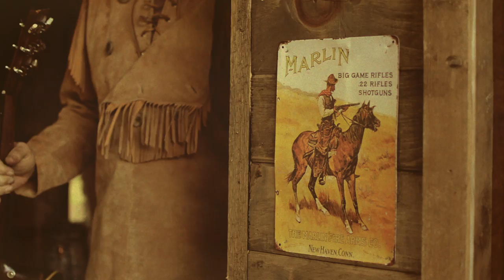Davin James "Marlin 1895"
Davin James' single
Marlin 1895
Bullnettle Records 2022
Video shot and edited by Johnny Falstaff!